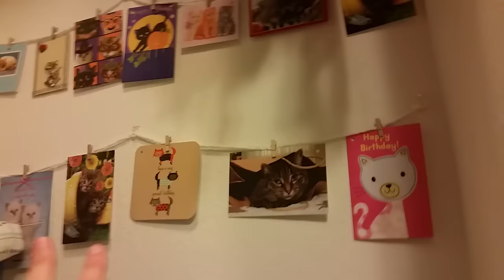Reborn Nursery Tour! Updated a Bit :)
*FAQ

*Zara is the Emerie-Mei Silicone by Andrea Arcello. She is sold out.
*Lennon is the silicone by Olivia Stone
*Ty is the Jazz Silicone by Liliane Breedvield
*Baby Melissa is a Reborn that I got off of ebay. She is the Tracey Kit Prototype and was reborned by Master artist Evon Nather. She has a new reborn mom blondebunny99 :)
*Nyah is the full body silicone girl. I got her off of eBay. She is the Nyah kit by Lorna Miller-Sands. She is a sold out edition of only 15 babies.
*The full body boy silicone I used to have can be found on dollhse.com. He is the preston alexander and made by Melissa Mccrory. I named him Dakota :) He weighs apx 8 pounds. He was adopted by Natalielovesreborns1 and can be seen on her channel
*Patricia is a silicone doll made by Pat Moulton given to me by my dear friend Laura from HelloDollyNursery :) She is the Avery Sculpt.
*Max is the Siamese cat you see in like all my videos! He is 6 years old :)